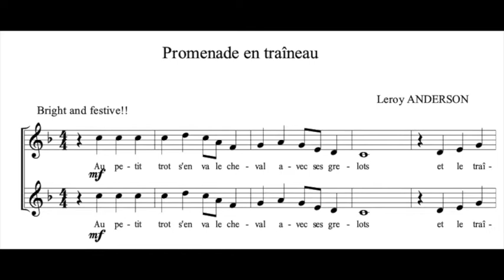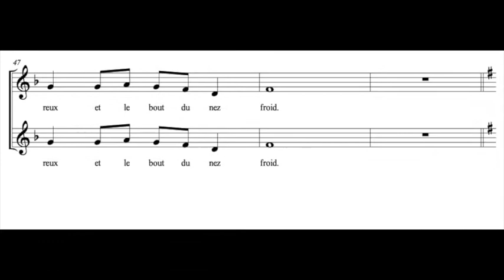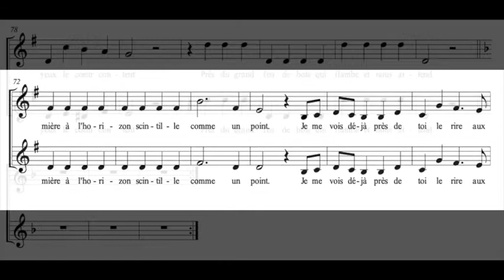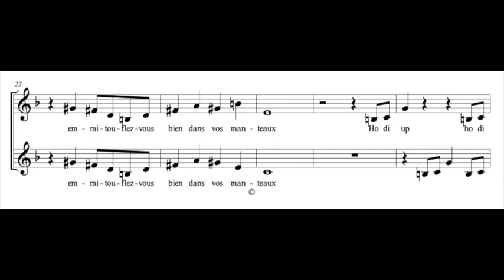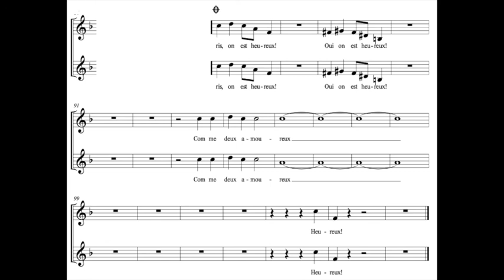Balade en traineau 2 voix identiques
à but pédagogique et d'entrainement individuel